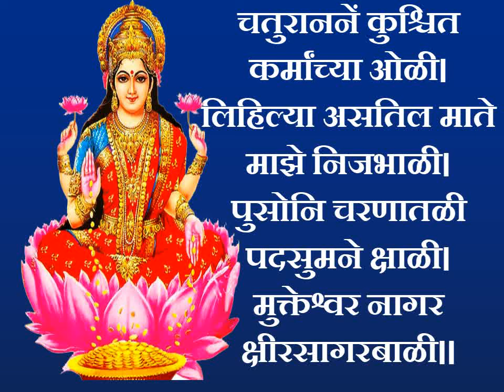कोजागिरी पौर्णिमा लक्ष्मी चंद्र आरती । Kojagiri Purnima aarti | Chandra aarti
कोजागिरी पौर्णिमा चंद्र आरती | kojagiri chandra aarti marathi | aarti | kojagiri purnima aarti
कोजागिरी पौर्णिमा श्री महालक्ष्मी आरती । Mahalakshmi aarti | Lakshmi Aarti |  | kojagiri pournima

कोजागिरी पौर्णिमा श्री महालक्ष्मी आरती । Mahalakshmi Puja aarti | Lakshmi Aarti | Mahalaxmi

लक्ष्मी माता आरती | Lakshmi Puja Aarti | लक्ष्मी पूजन | Laxmi Pujan aarti | aarti | Marathi

चंद्राची आरती|chandrachi aarti marati|chandra chi aarti|kojagiri purnima puja vidhi|kojagiri aarti

चंद्राची आरती
chandrachi aarti marati
chandra chi aarti
kojagiri purnima puja vidhi
kojagiri aarti
kojagiri purnima
kojagiri purnima 2022
kojagiri purnima puja
kojagiri purnima pooja
कोजागिरी पौर्णिमा
कोजागिरी पौर्णिमा 2024
कोजागिरी
kojagiri
laxmi puja 2024
चंद्राची आरती
कापुराची आरती
कोजागिरीसाठी चंद्राची आरती
अश्विन पौर्णिमा चंद्राची आरती
kapurachi aarti
चंद्राची आरती जय देव जय देव जय श्री शशीनाथा
चंद्रदेव की आरती
चंद्रदेव आरती
अश्विन पौर्णिमा स्पेशल चंद्रदेवाची आरती
कोजागिरी मराठी आरती
sharad purnima puja vidhi
कोजागिरी पौर्णिमा पूजा
कोजागिरी पौर्णिमा माहिती मराठी
कोजागिरी पौर्णिमा पूजा कशी करावी
kojagiri purnima 2024
kojagiri purnima puja vidhi marathi
कोजागिरी
kojagiri purnima puja
kojagiri purnima pooja
kojagiri purnima pooja vidhi marathi
कोजागिरी पौर्णिमा पूजा
कोजागिरी पौर्णिमा 2024
kojagiri purnima mahiti marathi
indra kuber pujan
chandra kuber pujan
kojagiri purnima puja kashi karavi
kojagiri purnima puja kashi karaychi
kojagiri purnima song
kojagiri purnima gani
कोजागिरी पौर्णिमा गाणी
कोजागिरी पौर्णिमा सप्तशृंगी गड
कोजागिरी पौर्णिमा
कोजागिरी पौर्णिमा
कोजागिरी पौर्णिमा पूजा विधी
कोजागिरी पौर्णिमा पूजा
कोजागिरी पौर्णिमा पूजा विधी कशी करावी
कोजागिरी पौर्णिमा माहिती
कोजागिरी पौर्णिमा कशी साजरी करावी
कोजागिरी पौर्णिमा पूजा महत्व आणि कथा
कोजागिरी पौर्णिमा कथा
कोजागिरी पौर्णिमा पूजा मांडणी कशी करावी
कोजागिरी पौर्णिमा 2022
कोजागिरी पौर्णिमा महत्व
कोजागिरी पौर्णिमा
kojagiri purnima puja vidhi in marathi
kojagiri purnima puja
kojagiri purnima
kojagiri purnima 2024
kojagiri purnima in marathi
kojagiri pornima
kojagiri purnima vrat katha
sharad purnima puja
sharad purnima puja vidhi in marathi
kojagiri purnima pooja vidhi
sharad purnima
kojagiri pornima mahiti marathi
kojagiri puja vidhi marathi
kojagiri purnima puja vidhi,kojagiri purnima puja,kojagiri purnima puja kashi karavi, kojagiri purnima 2024
kojagiri purnima
kojagiri pornima
kojagiri purnima pooja vidhi,purnima puja vidhi
kojagiri purnima tuljapur
sharad purnima puja
kojagiri purnima laxmi indra pujan kase karave
sharad purnima
sharad purnima puja kashi karavi
kojagiri lakshmi pujan
dindoripranit seva
swamiseva